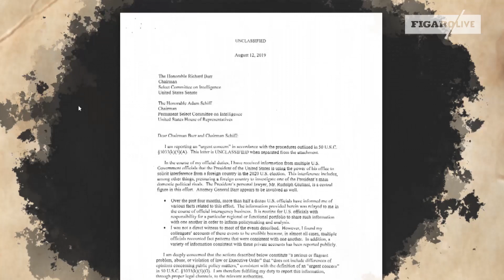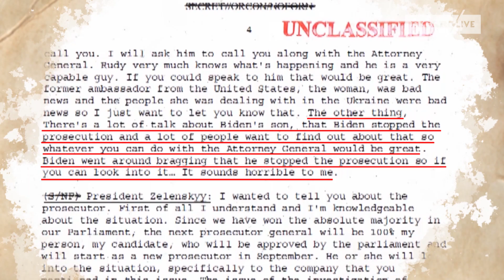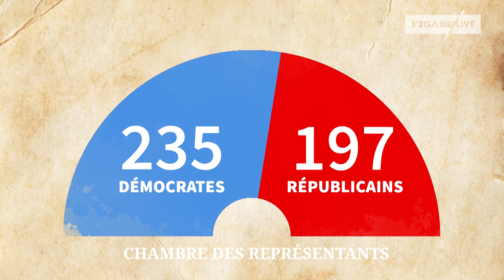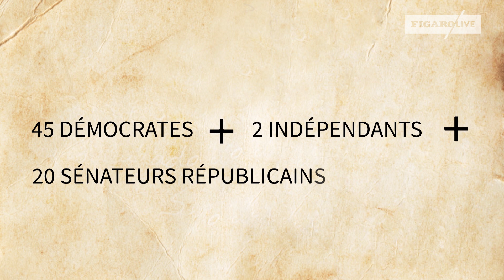Trump peut-il se faire VIRER?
Figaro Live publie (au moins) 3 vidéos de décryptage chaque semaine ⬇️

Prenant appui sur l'affaire ukrainienne, les Démocrates américains, et à leur tête Nancy Pelosi, la présidente de la Chambre des représentants des États-Unis, ont initié un processus d'impeachment visant à destituer le président Donald Trump.

Renaud Toffier, journaliste Figaro Live, a cherché à savoir si cette disposition, prévue par l'article II de la Constitution américaine, pouvait réellement conduire au départ de Donald Trump de la Maison-Blanche.

VOIR AUSSI :

Donald Trump : la procédure de destitution expliquée en 5 dates

États-Unis : Donald Trump se dit «pas du tout» inquiet d’une menace d’impeachment

Affaire ukrainienne : «C'est une blague, une destitution pour ça?», s'insurge Donald Trump